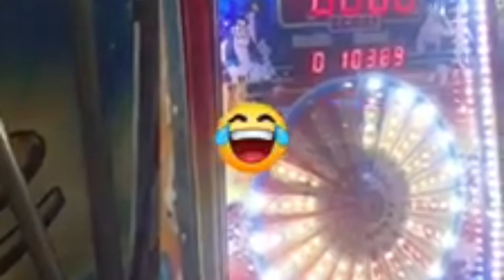جاو عندي ضياف من فرنسا🇨🇵جوزنا عطلة🤗 شوفو شكون شفت لأول مرة ♥️